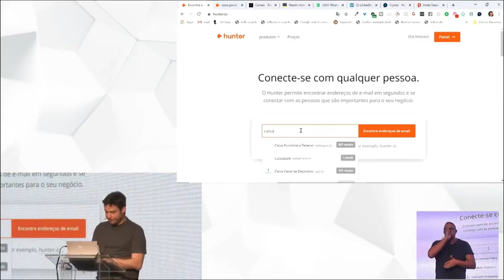Palestrante de Vendas 2025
Já conhece a palestra de vendas com inteligência artificial do Tony Ventura? Essa é uma palestra diferente de tudo que já viu, trazendo as melhores ferramentas e tecnologias para acelerar o resultado das suas vendas.

Além disso, o palestrante de vendas vai deixar a plateia de boca aberta e surpresa com estratégias incríveis para vender mais.